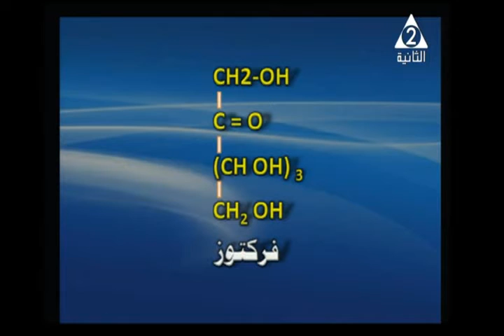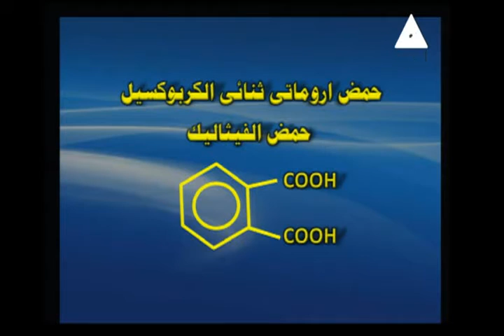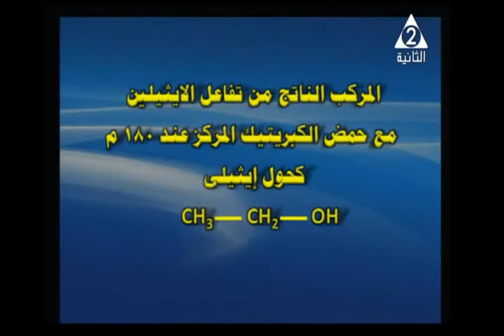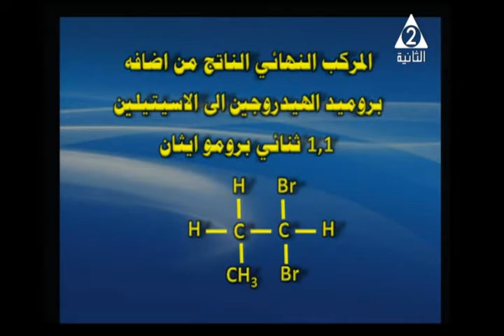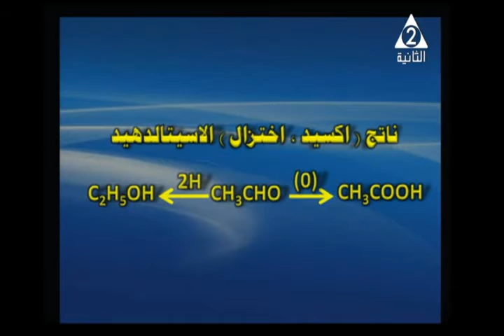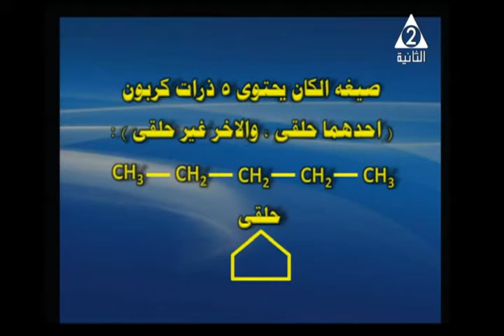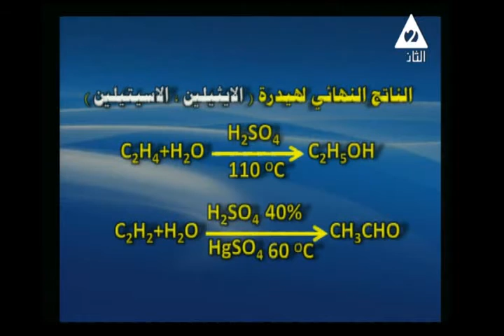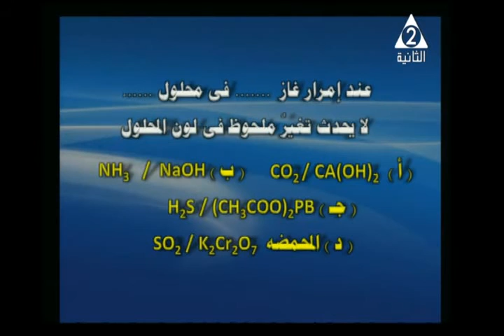31-07-2017 كيمياء للثانوية العامة مراجعة الاستاذ علاء الوقاد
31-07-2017 كيمياء للثانوية العامة مراجعة الاستاذ علاء الوقاد